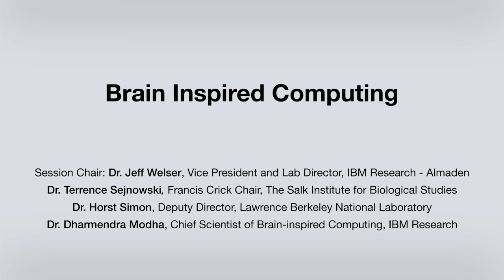Panel Discussion: Brain Inspired Computing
Dr. Terrence Sejnowski, Francis Crick Chair, The Salk Institute for Biological Studies

Dr. Horst Simon, Deputy Director, Lawrence Berkeley National Laboratory

Dr. Dharmendra Modha, Chief Scientist of Brain-inspired Computing, IBM Research

Session Chair: Dr. Jeff Welser, Vice President and Lab Director, IBM Research - Almaden

For more, read the white paper, "Computing, cognition, and the future of knowing"